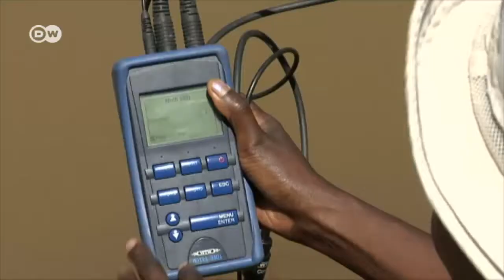The fight for water in Kenya | Eco-at-Africa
Hydropower plants are causing parts of Kenya's Tana River to dry up. Scientists are trying to ensure there's enough water for everyone relying on the body of water.